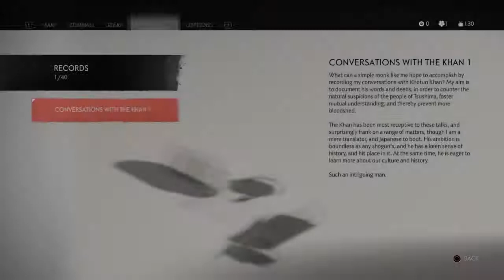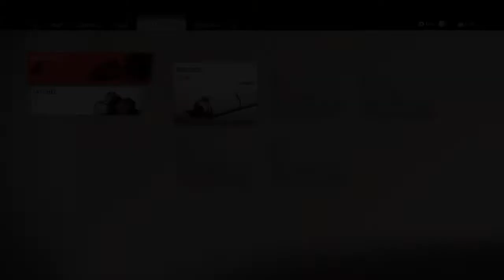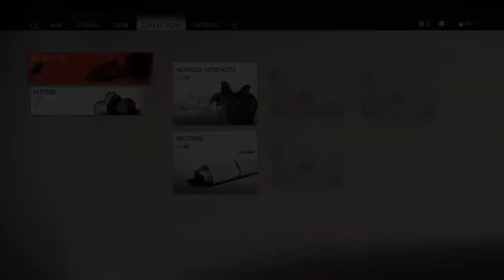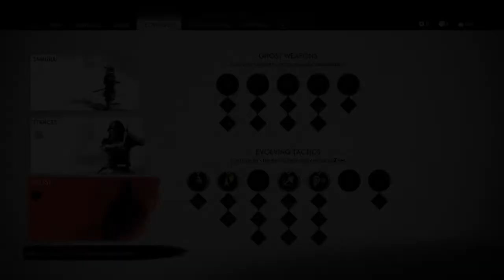Ghost Of Tsushima [ゴーストオブツシマ] | EP. 4 - Backstory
ゴーストオブツシマ | EP. 4

Some people hate them, but I love them. Give me as much backstory as possible, I can see Jin Sakai is a really interesting character.

Ghost of Tsushima, an open-world game that follows the main character Jin Sakai, a samurai on a quest to protect Tsushima Island during the first Mongol invasion of Japan.